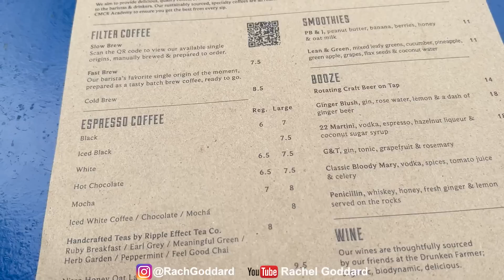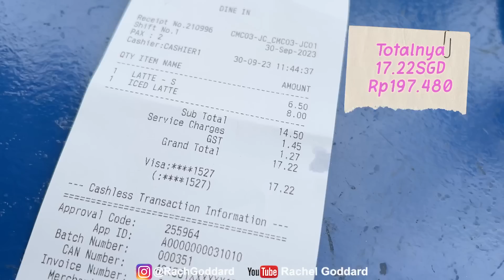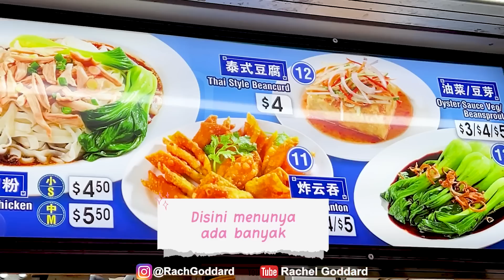SINGAPORE! FAMILY VLOG WITH TODDLER | WHAT I EAT + REVIEW COFFEE